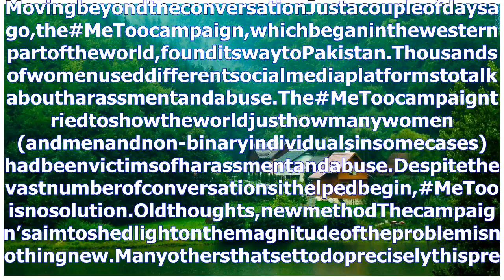metoo–nowwhataboutyou?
Thanksforwatching
Dontforgetsybcribethischannel!